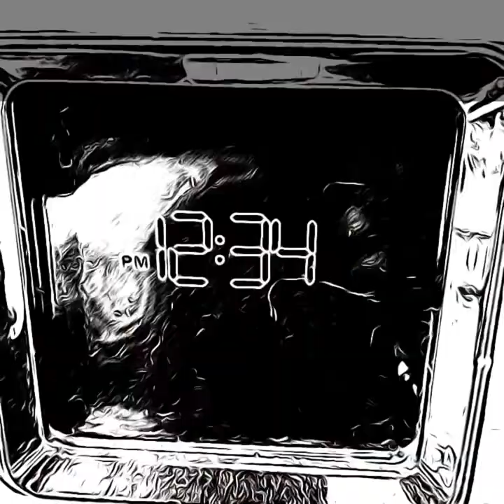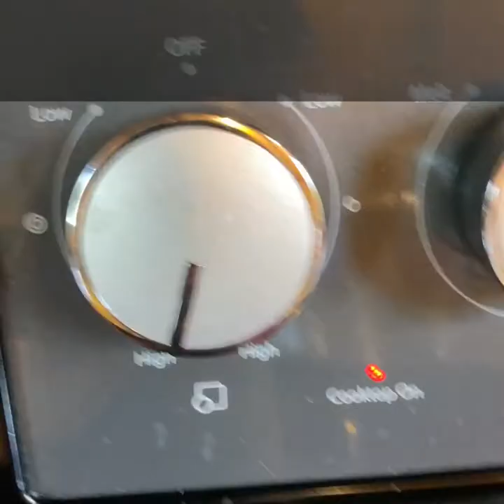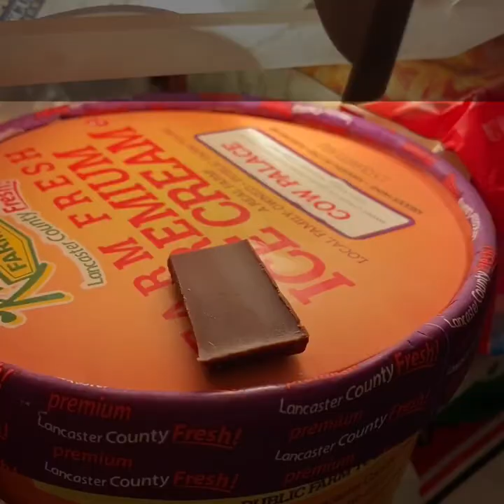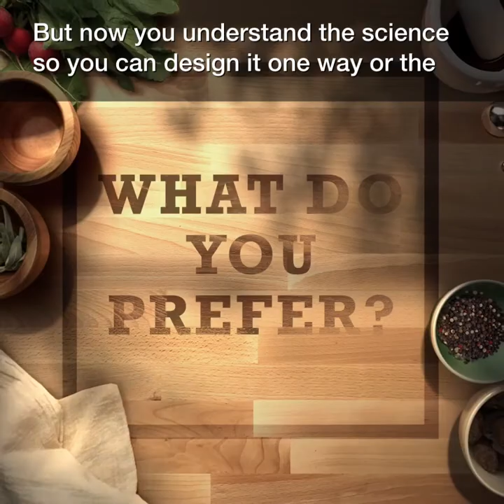Chocolate - an edible glass?!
Let's examine some more about the materials science of chocolate and how we can make it pair perfectly (texture-wise) with strawberries!